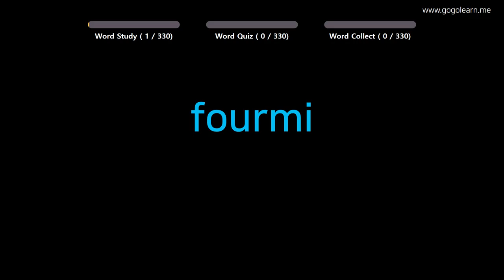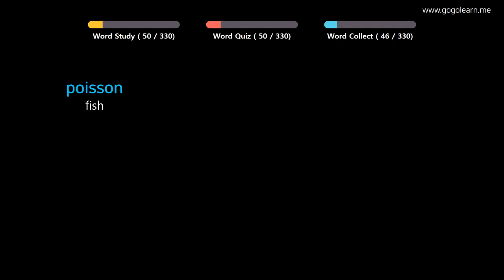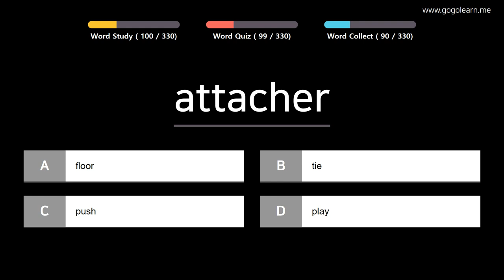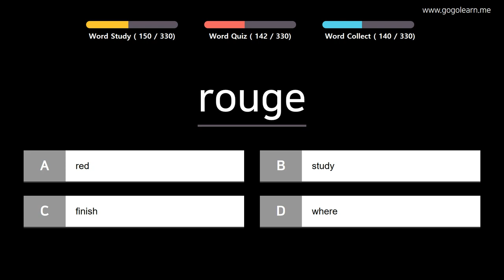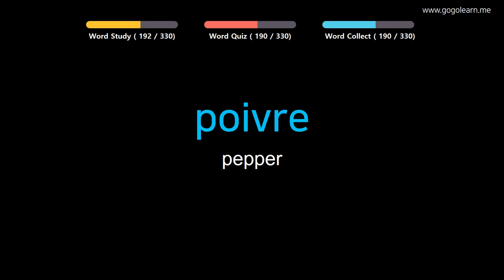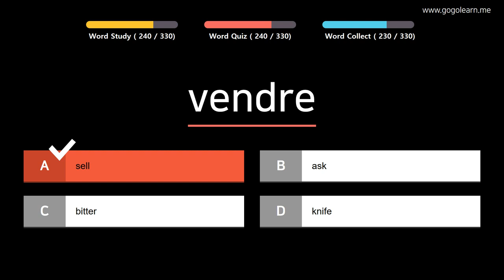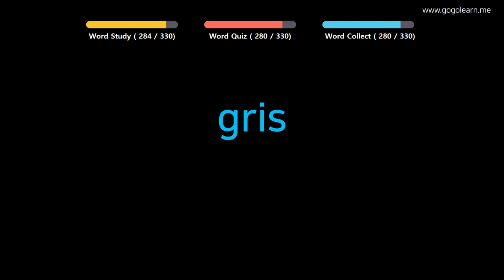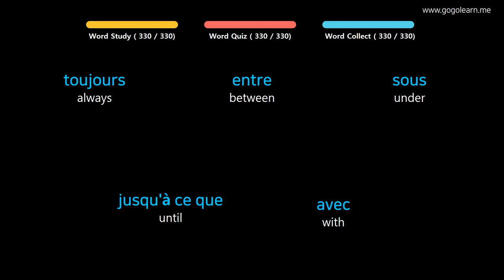Learn French | Part 12: French Vocabulary Intermid | Goleaen